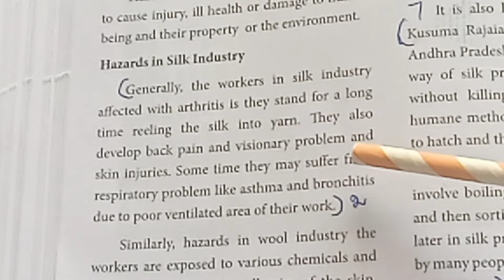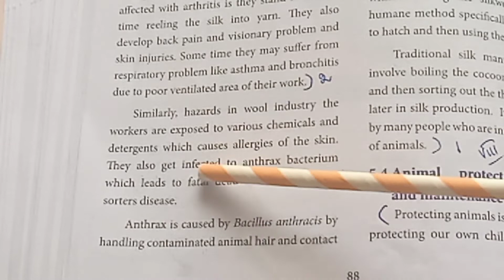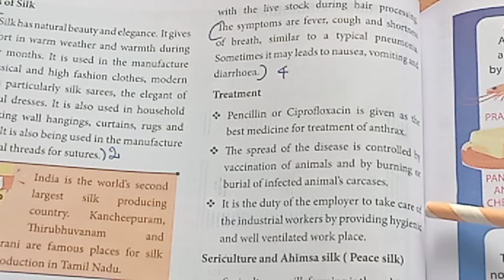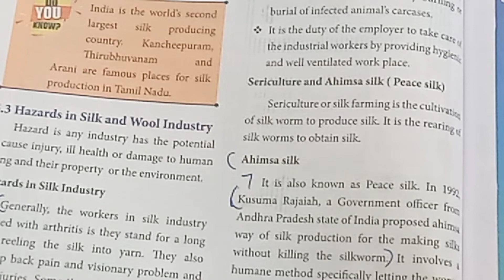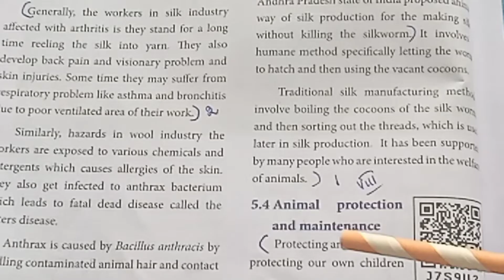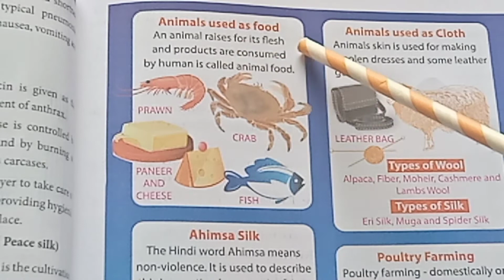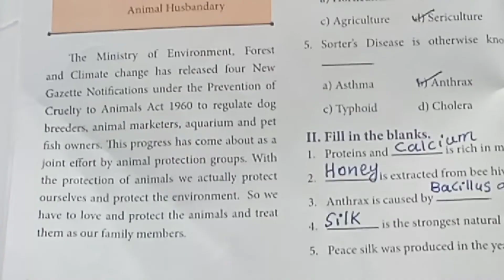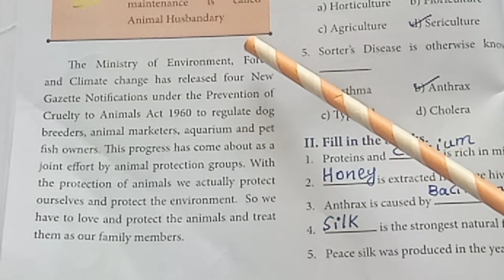Std 7/ Science / Term 3/ Unit 5/ Animals in daily Life/ Part 3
Std 7/ Science / Term 3/ Unit 5/ Animals in daily Life/ Part 3 ‎@Teacher's waves. Part 1 video link is Part 2 video link is Part 4 video link is